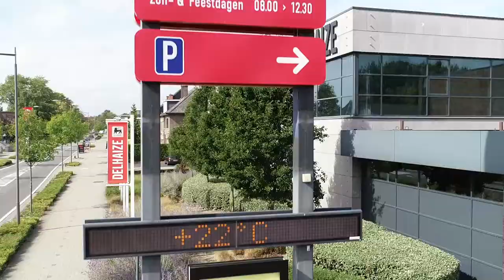AD Delhaize Willebroek Patisserie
Bij uw lokale supermarkt zijn we steeds in de weer om u dagelijks de beste patisserie en het beste brood te kunnen voorschotelen.